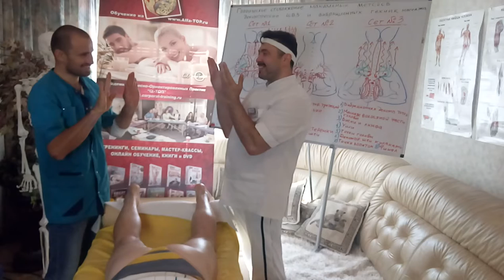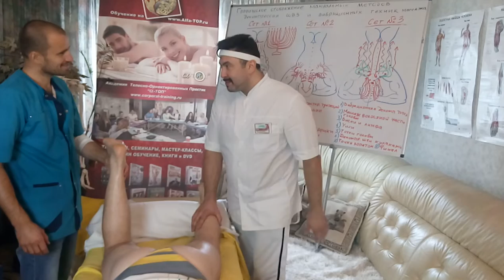Как правильно делать мануальный массаж ног сзади. Часть - 1